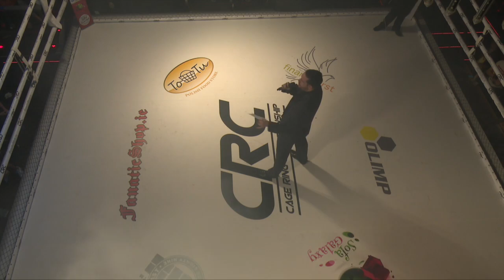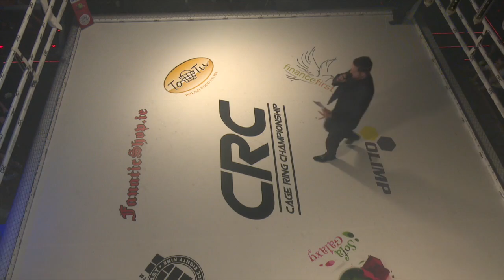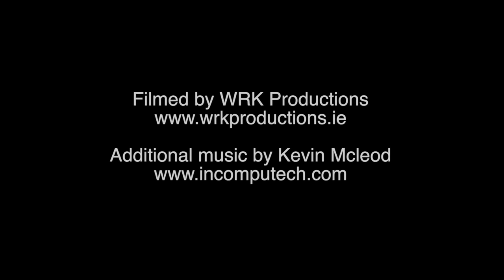WCFC 5 "Road to Dublin" Pro K-1 72kg Szymon Kozak vs Kevin Koldobsky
Live Fight action from WCFC 5 "Road To Dublin" show from incredible The Wright Venue , Swords 26th June 2016 . Watch all the bouts from an Explosive Night of fighting in the unique CAGE-RING !!
Event created 100% by people with a passion and total dedication to martial arts.